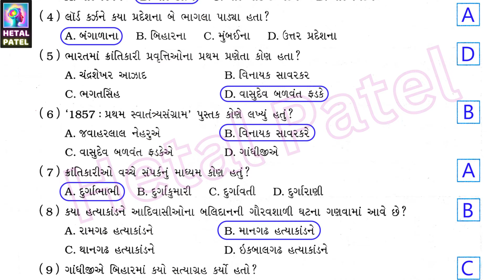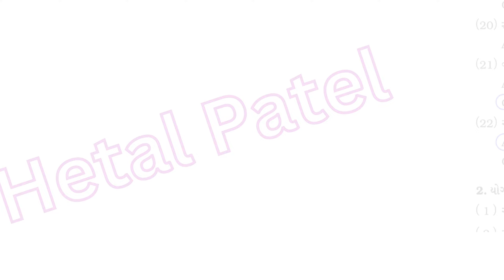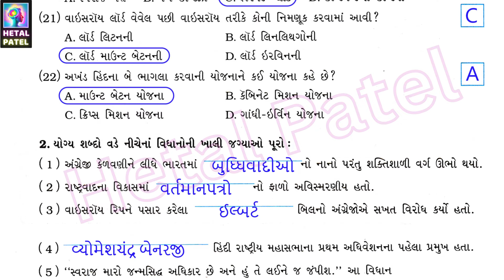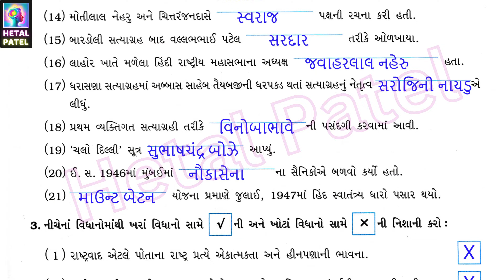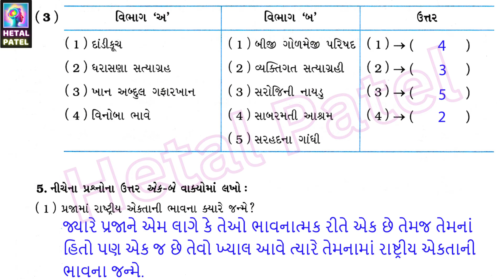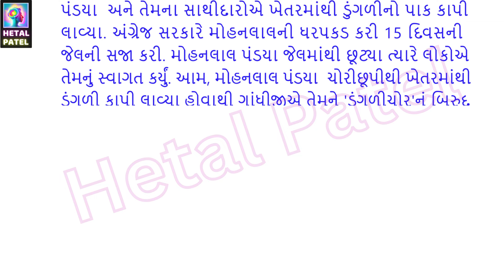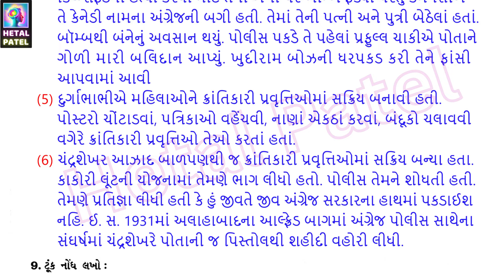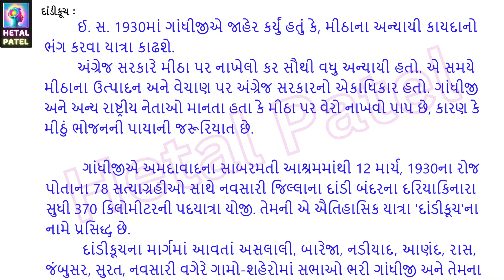સ્વાતંત્ર્ય-ચળવળો | પાઠ 6 | Dhoran 8 Samajik Vigyan | Swadhyay Pothi Solution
Dhoran 8 Samajik Vigyan | પાઠ 6 સ્વાતંત્ર્ય-ચળવળો | Path 6 Swadhyay Pothi Solution | Std 8 | Ch 6 swatantra - chadavado

પાઠ 6 સ્વાતંત્ર્ય-ચળવળો

વિદ્યાર્થીઓ આ પાઠ માં,
1. રાષ્ટ્રવાદની પરિભાષા અને રાષ્ટ્રવાદના નિર્માણનાં મુખ્ય પરિબળોથી પરિચિત બનશે.
2. ભારતમાં અને વિદેશોમાં થયેલી ક્રાંતિકારી પ્રવૃત્તિઓ અને ક્રાંતિકારીઓ વિશે જાણકારી મેળવશે.
3. એક અહિંસક સત્યાગ્રહી તરીકે ગાંધીજીએ કરેલા સત્યાગ્રહોથી માહિતગાર બનશે.
4. સ્વાતંત્ર્યસંગ્રામના નેતાઓની કામગીરીથી પરિચિત બનશે.
5. નેતાજી સુભાષચંદ્ર બોઝના જીવન અને તેમની કારકિર્દીથી માહિતગાર બનશે.

* રાષ્ટ્રવાદ એટલે રાષ્ટ્ર માટે તન, મન અને ધનને ન્યૌછાવર કરવા માટે તૈયાર રહેવાની ભાવના.

* રાષ્ટ્રવાદ એટલે પોતાના રાષ્ટ્ર માટે એકાત્મકતા અને ગૌરવની ભાવના.

* રાષ્ટ્રવાદ એટલે કોઈ એક નિશ્ચિત ભૌગોલિક પ્રદેશમાં રહેતી પ્રજા પોતાના પ્રાચીન ભવ્ય વારસા અને સંસ્કૃતિને કારણે પોતાને એક માને અને તેઓ ભાવનાત્મક રીતે તેને અભિવ્યક્ત કરે કે આ પ્રદેશ કે ભૂમિ અમારી છે.

* અંગ્રેજ સરકારની આર્થિક શોષણની નીતિના પરિણામે દેશના ખેડૂતો પાયમાલ થયા અને ઉદ્યોગ-ધંધા પડી ભાંગતાં કારીગરો બેરોજગાર બન્યા. આમ, આર્થિક અસંતોષ અને અન્યાયની ભાવનાએ લોકોને અંગ્રેજ સરકાર સામે એક કર્યા.

* 19મી સદીમાં ભારતમાં હિન્દી, ગુજરાતી, મરાઠી, પંજાબી, બંગાળી, ઉર્દૂ વગેરે પ્રાદેશિક ભાષાઓમાં લખાયેલા સાહિત્યે લોકોમાં રાષ્ટ્રવાદ, પૌરાણિક ગૌરવ અને વૈચારિક જાગૃતિ વગેરે વિકસાવવામાં મહત્ત્વનો ફાળો આપ્યો.

* હિંદી રાષ્ટ્રીય મહાસભાના પ્રથમ અધિવેશનમાં 72 જેટલા પ્રતિનિધિઓએ હાજરી આપી હતી.

* બાળ ગંગાધર ટિળકે ઘોષણા કરી હતી કે, “સ્વરાજ મારો જન્મસિદ્ધ અધિકાર છે અને હું તેને લઈને જ જંપીશ.”

* ઈ. સ. 1905માં ભારતમાં કોમવાદને ઉત્તેજન આપવાના હેતુથી તે સમયના વાઇસરૉય લૉર્ડ કર્ઝને બંગાળાના બે ભાગલા પાડયા.

* વિનાયક સાવરકરનું '1857 : પ્રથમ સ્વાતંત્ર્ય સંગ્રામ' નામનું પુસ્તક પ્રકાશિત થાય એ પહેલાં પ્રતિબંધિત થનાર વિશ્વનું પહેલું પુસ્તક હતું.

* ક્રાંતિકારી પ્રવૃત્તિઓ કરવા માટે તેમજ હથિયારો ખરીદવા માટે નાણાંની જરૂર હોવાથી કાકોરી ટ્રેનમાં અંગ્રેજ તિજોરીને લૂંટવામાં આવી હતી.

* શ્યામજી કૃષ્ણ વર્મા લંડનથી પૅરિસ ગયા બાદ લંડનમાં તેમની કામગીરી વિનાયક સાવરકરે સંભાળી.

* મૅડમ ભીખાઈજી કામાએ ઈ. સ. 1902માં પૅરિસમાં 'વંદે માતરમ્' વર્તમાનપત્ર શરૂ કર્યું હતું.

* ગુજરાત-રાજસ્થાનની સરહદ પર આવેલ માનગઢ ડુંગર પર 17 નવેમ્બર, 1913ના રોજ સર્જાયેલ માનગઢ હત્યાકાંડની ઘટનાને આદિવાસીઓના બલિદાનની ઘટના ગણવામાં આવે છે.

* ગોવિંદ ગુરુની સમાધિ આજે દાહોદ જિલ્લાના લીમડી તાલુકામાં આવેલ કંબોઈ ગામમાં હયાત છે.

* અમૃતસરના લશ્કરી કમાન્ડર જનરલ ડાયરે જલિયાંવાલા બાગમાં બેફામ ગોળીબાર કરાવ્યો.

* વલ્લભભાઈ પટેલના કુનેહપૂર્ણ નેતૃત્વ હેઠળ થયેલો બારડોલી સત્યાગ્રહ સફળ થયો. આમ, આ સત્યાગ્રહના સફળ સંચાલનથી વલ્લભભાઈ પટેલ 'સરદાર' કહેવાયા.

* સુભાષચંદ્ર બોઝનો જન્મ 23 જાન્યુઆરી, 1897ના રોજ ઓડિશા રાજ્યના કટક શહેરમાં થયો હતો.
* સુભાષચંદ્ર બોઝને આઝાદ હિંદ ફોજના વડા બનાવવામાં આવ્યા.

* સુભાષચંદ્ર બોઝે આઝાદ હિંદ ફોજને 'ચલો દિલ્લી'નું અને દક્ષિણ-પૂર્વ એશિયાના દેશોના ભારતીયોને 'તુમ મુઝે ખૂન દો, મેં તુમ્હેં આઝાદી દૂંગા'નું સૂત્ર આપ્યું હતું.

ch 6 સ્વાતંત્ર્ય-ચળવળો
Path 6 swatantra - chadavado
dhoran 8 samajik vignan swadhyay pothi
samajik vigyan swadhyay pothi dhoran 8
std 8 samajik ch 6 swadhyay pothi
std 8 social science ch 6 swadhyay pothi
std 8 social science chapter 6 swadhyay pothi solution
std 8 samajik vignan ch 6 swadhyay pothi sem 2
std 8 swadhyay pothi social science sem 2
dhoran 8 social vigyan swadhyay pothi solution part 2
Hetal patel
પાઠ 6 સ્વાતંત્ર્ય-ચળવળો
swatantra - chadavado